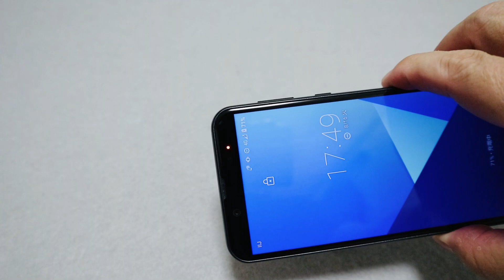モバイルバッテリー 4500mAh USB-C コネクター内蔵 直接充電 iWALK - Blog 2022.8.17 Wed.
いつも拝見している方が紹介していたバッテリー。買ってみました。前から、何人かの方のパッキング動画などでも、目にして気になっていました。あとは、旅行に行くだけなのですがねぇ。
I vlog.